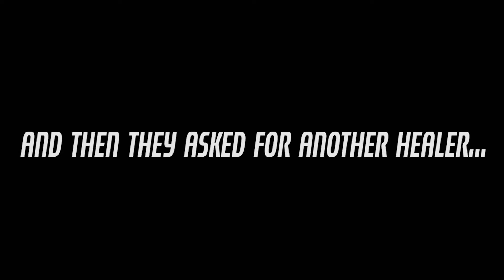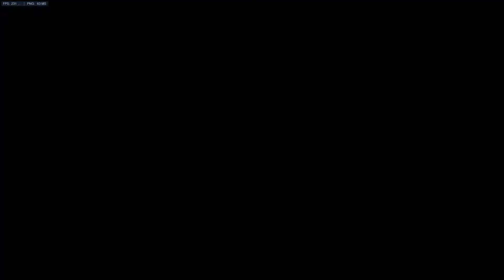Overwatch Competitive - Placements 1-3 | Ep 1: There's always an upside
Hello all. Today is the day I start playing competitive, and it goes about as well as I thought it would.
These video are probably going to be a bit more serious and shouldn't have nearly as much editing. I plan on doing only two matches in the next episode, and probably just leaving the matches uncut so you can see it all. I know this is very different from my usual style of video, but I hope it's entertaining nonetheless.